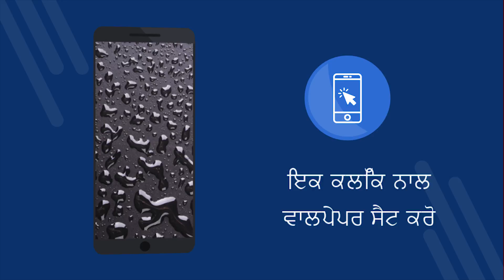Leaves on the wallpaper 4K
Leaves on the wallpaper 4K - 4K ਵਾਲਪੇਪਰ ਨਾਲ ਮੁਫ਼ਤ ਐਪਲੀਕੇਸ਼ਨ. ਡਾਉਨਲੋਡ ਲਈ ਮੁਫ਼ਤ. ਤੁਹਾਡੇ ਫੋਨ ਤੇ ਵਾਲਪੇਪਰ ਕਿਵੇਂ ਸੈਟ ਕਰੀਏ ਐਂਡਰੌਇਡ ਤੇ ਵਾਲਪੇਪਰ ਬਦਲਣ ਲਈ ਇੱਕ ਐਪਲੀਕੇਸ਼ਨ ਮੁਫਤ ਅਰਜ਼ੀ ਡਾਉਨਲੋਡ ਕਰੋ. [28pa]